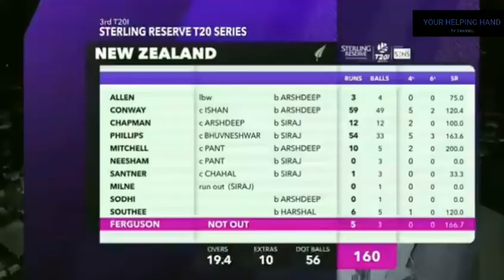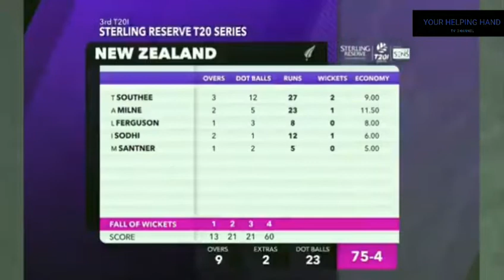New Zealand Vs India T20 Match Highlights QATAR WORLD CUP OPENING CEREMONY 2022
Match 15 HIGHLIGHTS | New York Strikers vs Morrisville SAMP Army | Day 6 | Abu Dhabi T10 Season 6
Heavy Fighting Match | Pakistan Vs New Zealand | 1st T20I | Highlights | PCB

QATAR WORLD CUP OPENING CEREMONY 2022